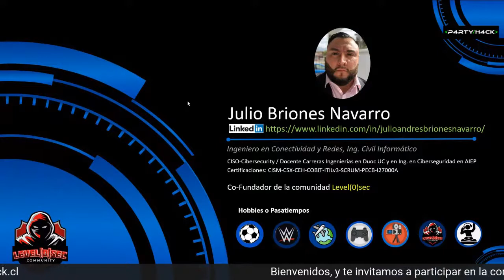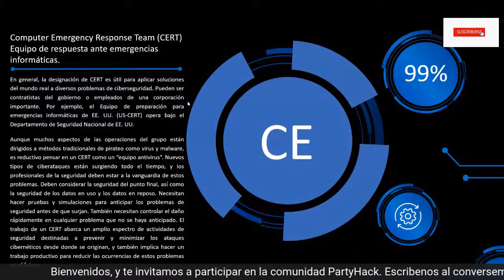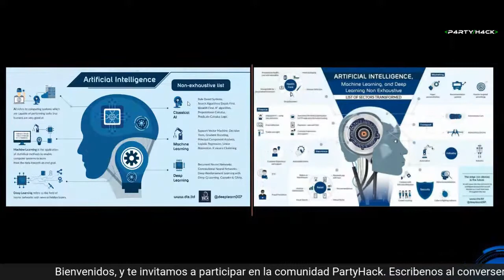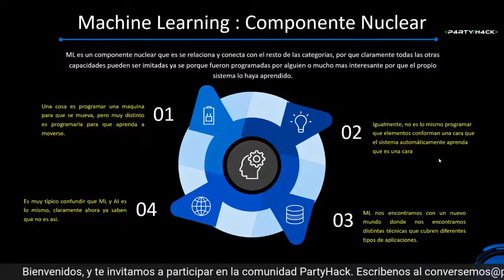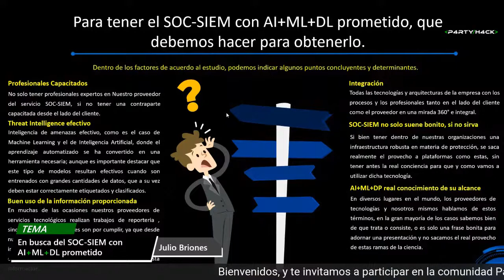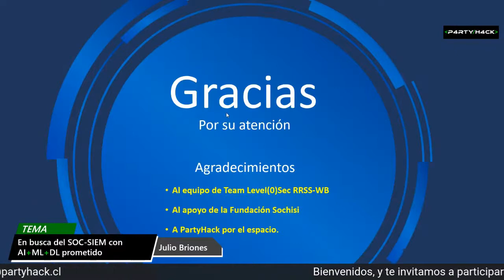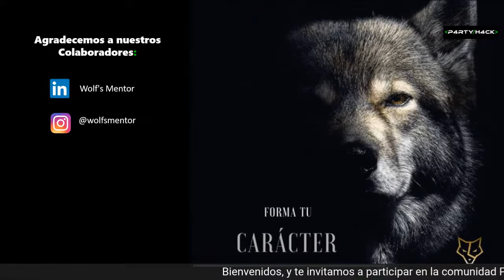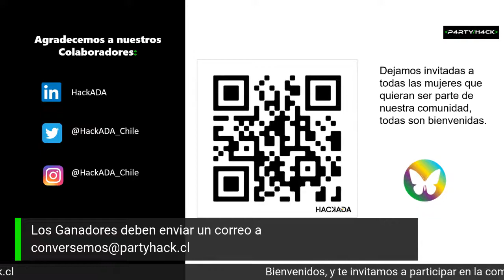En busca del SOC-SIEM con AI+ML+DL prometido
Charla otorgada del Co-Fundador y miembro de la comunidad Level(0)sec en nuestra comunidad amiga "PartyHack" el pasado 15 de Julio del 2020.